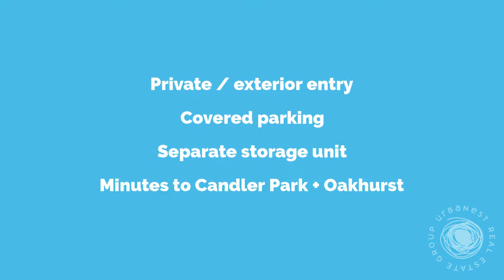1858 Gordon Manor | Atlanta GA 30307 | SUTHERLAND PLACE LOFTS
Searching for an Atlanta loft near Candler Park and Oakhurst?  This pristine unit in Sutherland Place Lofts is one you don't want to miss.  High ceilings, beams, exposed brick wall, open floorplan, the list goes on and on.  This sought-after community offers separate storage units, covered/secured parking and a gorgeous common area that's perfect for socializing with your neighbors.

For more information bout 1858 Gordon Manor in Atlanta, GA 30307, please call the Urban Nest team at eXp Realty LLC at .